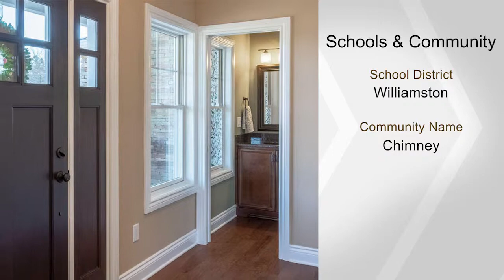55 Victorian Hills Drive, Okemos, MI 48864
ALMOST BRAND NEW-CUSTOM BUILT CRAFTSMAN STYLE 2 STORY NESTLED ON 1.52 ACRES OVERLOOKING A FRESH WATER POND AND CREEK PLUS AN INGROUND FIBERGLASS SALT WATER POOL WITH HEATING SYSTEM AND TANNING LEDGE. CHARMING FEATURES THROUGHOUT! HARDWOOD FLOORING, OPEN FOYER WITH ACCESS TO THE STUDY WITH GREAT VIEWS. LARGE GREAT ROOM, FLOOR TO CEILING WINDOWS, ENHANCED BY A STONE FRONT FIREPLACE, DELUXE KITHCEN, EXTRA BURNER GAS RANGETOP, LARGE CENTER ISLAND INCLUDING AN EATING BAR, SUBWAY TILE BACKSPLASH, LOADS OF CABINIETS WITH A WALK-IN PANTRY, ENJOY THE OVERSIZED EATING SPACE PLUS ACCESS TO THE TREX DECKING WITH LITE STAIRS, ADJOINING FLEX SPACE HEARTH ROOM, STUDY/PLAY AREA OR FORMAL DINING, WONDERFUL 1ST FLOOR AND 2ND FLOOR LAUNDRY ROOMS AND AN EXCELLENT MUDROOM!